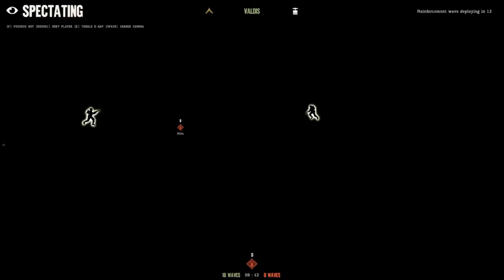D-Day Day Of Infamy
Welcome back you guys today I played some solo day of infamy Dog Red mission or D-Day better well known.